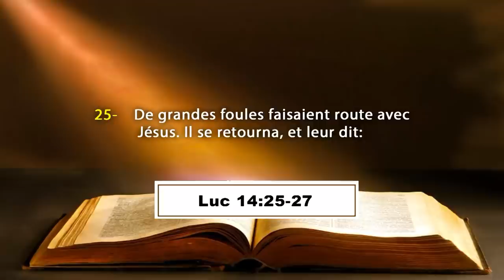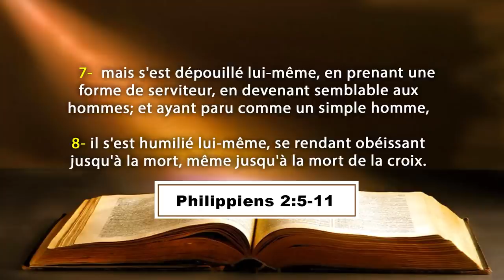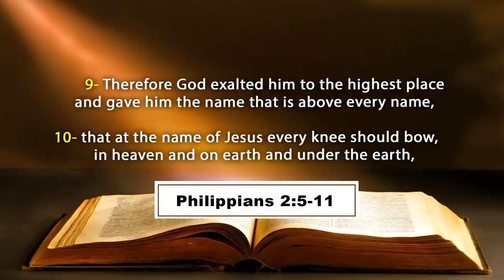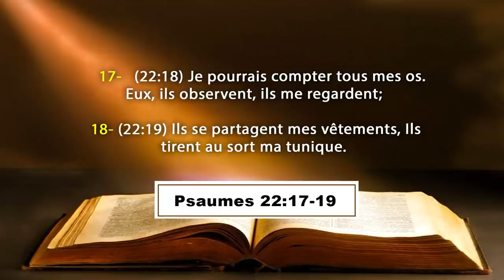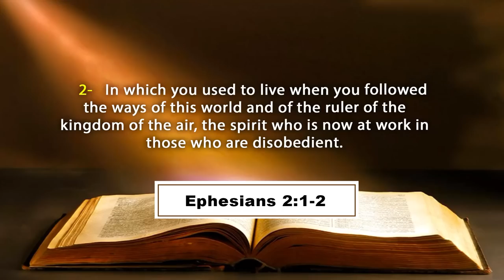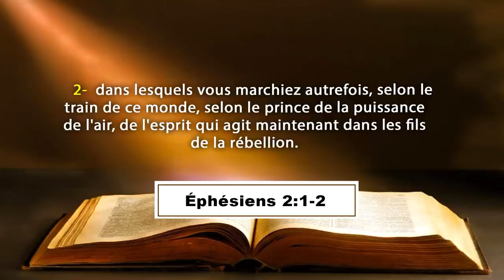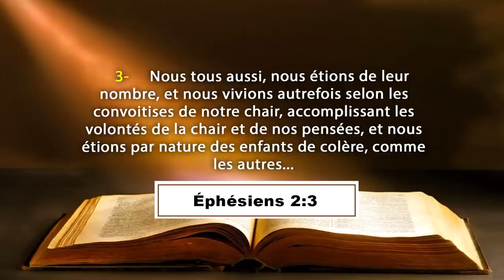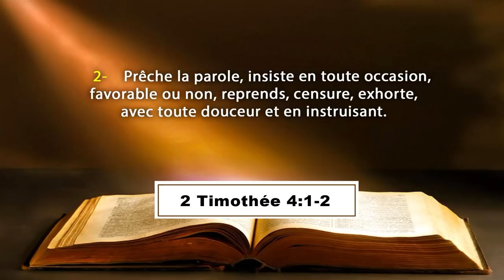LA SEPARATION D'AVEC LE MOI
SUR LE THEME / LA SEPARATION D'AVEC LE MOI